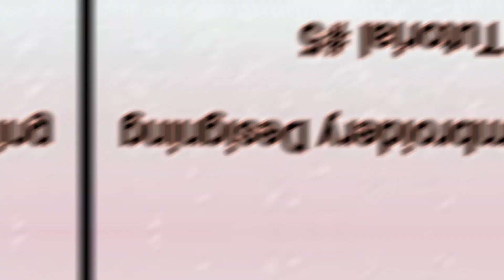Hand Embriodery At Home💥|Hand Embriodery Design